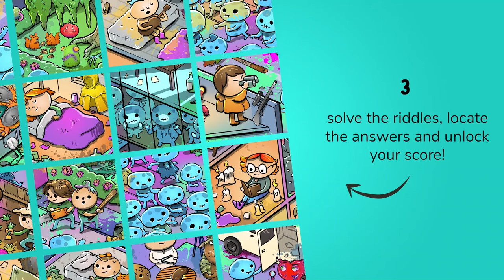Now on Kickstarter: Vizzles Visual Puzzles - Zombies!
Coming soon: Vizzles 🧩 Visual Puzzles | Zombies!
Jigsaw Puzzles With a Twist - Where Finishing Is Just The Beginning! An Apocalyptic Zombie Adventure.